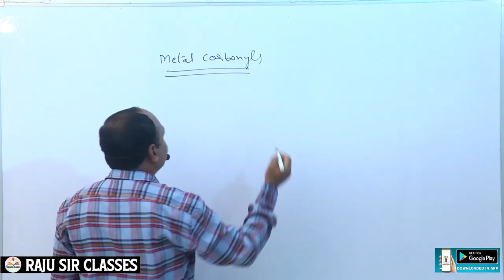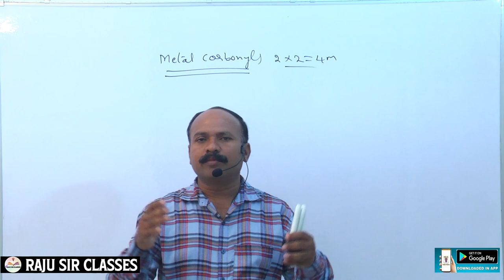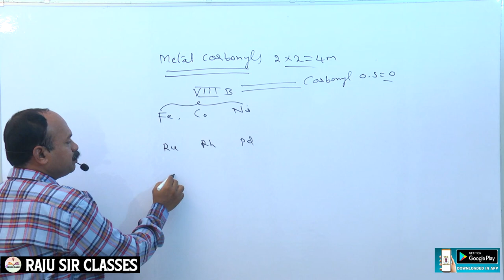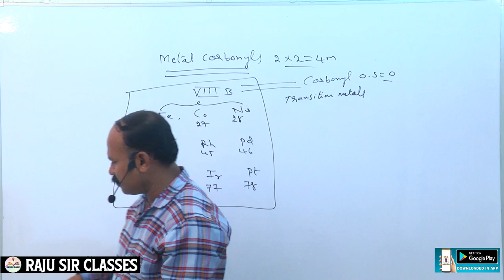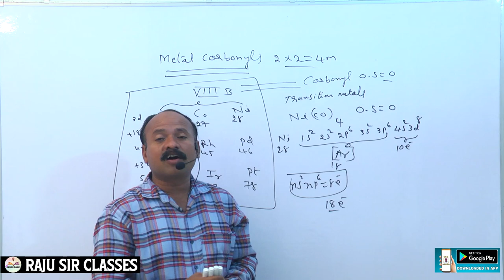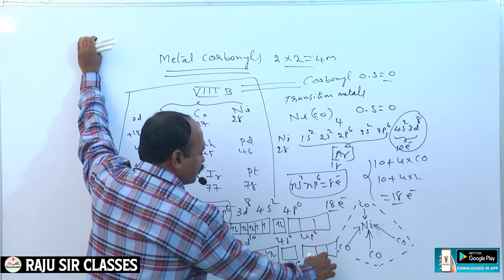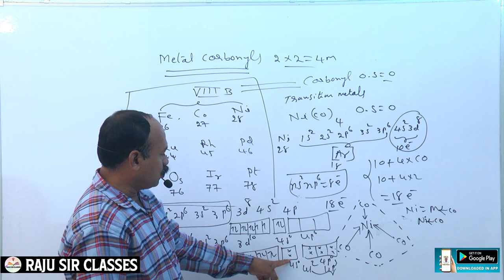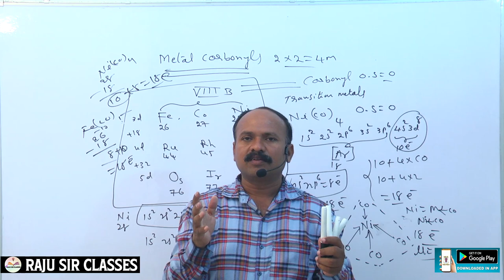JL CHEMISTRY METAL CARBONYLS PART 1 || Junior Lecture|| TSPSC || Raju Sir Classes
JL CHEMISTRY | IChemistry Syllabus || Junior Lecture|| TSPSC || Raju Sir Classes tspscnewupdates tspsc #prelims

JL CHEMISTRY
J.L CHEMISTRY
D.L CHEMISTRY
DL CHEMISTRY
PL CHEMISTRY
P.L CHEMISTRY
 INTER CHEMISTRY
DEGREE CHEMISTRY
NEET CHEMISTRY
 EAMCET CHESTRY
IIT CHEMISTRY
IIT FOUNDATION CHEMISTRY
CHEMISTRY FUNDAMENTAL
FUNDAMENTAL CHEMISTRY
TSPSC CHEMISTRY
CHEMISTRY TSPSC
APPSC CHEMISTRY
CHEMISTRY APPSC
GURUKUL JL
GURUKUL DL
GURUKUL DL CMISTRY
MSC CHEMISTRY
MSC CHEMISTRY ENTRANCE
CHEMISTRY TECHNIQUE
TSPSC ARABIC
TSPSC JL ARABIC
ARABIC
TSPSC JL BOTANY
TSPSC BOTANY
 BOTANY LECTURERS
TSPSC JUNIORLECTURERS
JL ARABIC
 JL BOTANY
JL CHEMISTRY
TSPSC CIVICS
 JL CIVICS
JL COMMERCE
TSPSC COMMERCE
JL ECONOMICS
TSPSC ECONOMICS
JL ENGLISH
TSPSC ENGLISH
 JL FRENCH
TSPSC FRENCH
JL HINDI
TSPSC HINDI
JL HISTORY
 TSPSC HISTORY
 JL MATHS
JL MATHEMATICS
TSPSC MATHS
TSPSC MATHEMATICS
JL PHYSICS
TSPSC PHYSICS
JL SANSKRIT
TSPSC SANSKRIT
JL TELUGU
TSPSC TELUGU
 TSPSC URDU
JL URDU
 JL ZOOLOGY
TSPSC ZOOLOGY.
GURUKUL TGT
GURUKUL PGT
GURUKUL PHYSICAL SCIENCE
 GURUKUL BIOLOGY
TGT HINDI
 PGT HINDI
PGT TELUGHU
TGT TELUGHU
PGT SOCIAL
TGT SOCIAL
 ALL GURUKUL EXAMS
 PGT MATHS
TGT MATHS
PGT ENGLISH
TGT ENGLISH